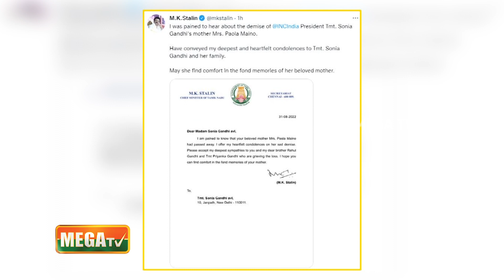காங்கிரஸ் தலைவர் அன்னை சோனியாகாந்தியின் தாயார் மறைவுக்கு முதலமைச்சர் ஸ்டாலின் இரங்கல்